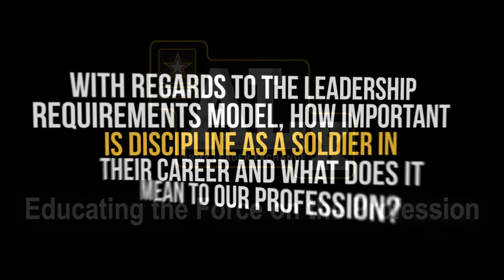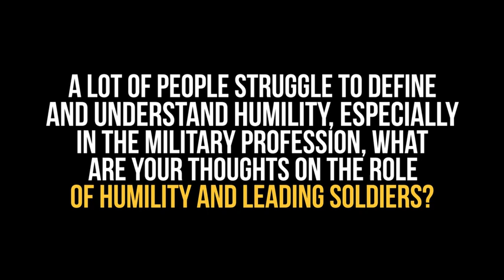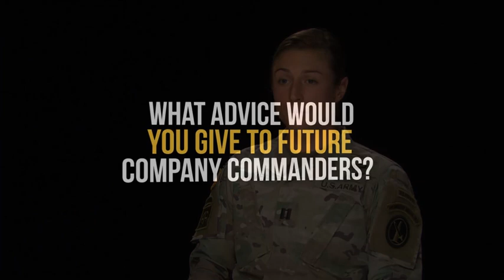Army Leader Exchange: Educating the Force on the Profession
Company Commander, Capt. Shaye Haver, discusses how important discipline is in a Soldier's career and what it means to their profession as a key component of the Army Values.